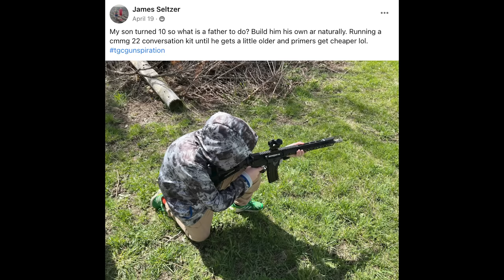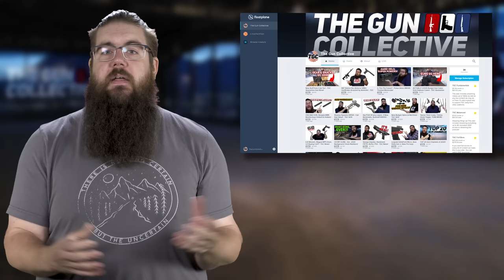Taurus G3 Tac, Bul Armory TAC Light, Walther WMP, Sig XTEN - TGC News!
This week on TGC News Jon Patton talks about Bul Armory has a new tactical gun, Taurus has a new tactical gun, FN has a new tactical gun, SIG has a freakin 10 mil, and tons more!

Music Licensing: ♩ ♪ ♫ ♬
• Opener Stomp Logo, Powerful Logo & The Intro Logo: